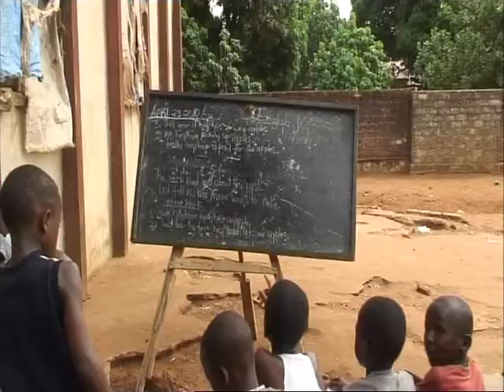Réfugiés libériens à Conakry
Des centaines de réfugiés libériens en Guinée refusent de rentrer dans leur pays. Isolés, ils préfèrent pourtant ne pas s'intégrer à la population guinéenne, pour préserver leur culture mais aussi à cause de l'instabilité politique.

Un reportage de Maureen Grisot, tourné à Conakry en avril 2010, diffusé sur TV5 Monde le 20 juin 2010.